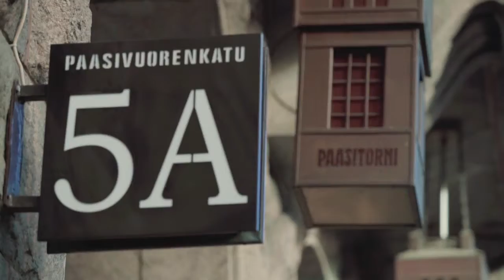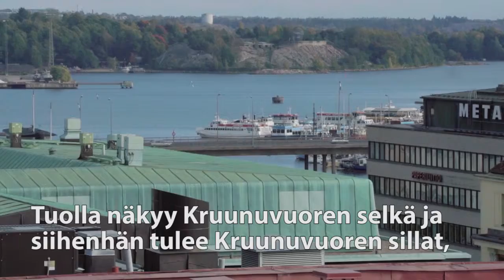Pentti Arajärvi - kaupungin ääniä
Helsinki on upea kaupunki, sanoo SDP Helsingin vastavalittu puheenjohtaja Pentti Arajärvi. Meidän on huolehdittava Helsingin sosiaalisesta, taloudellisesta ja ekologisesta kestävyydestä ja varmistettava, että kaupunki on meille jokaiselle hyvä paikka elää, kasvaa, kouluttautua ja tehdä työtä.

Anna ääni kaupungille - kerro, mitkä asiat ovat sinulle tärkeimpiä Helsingissä.